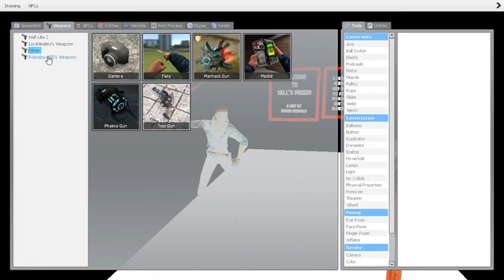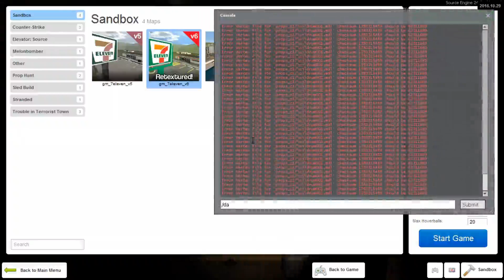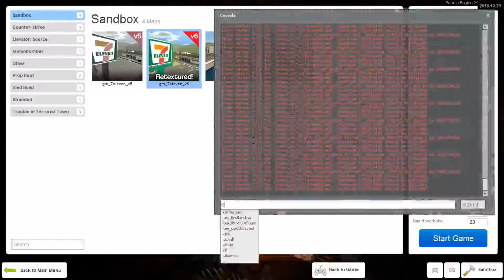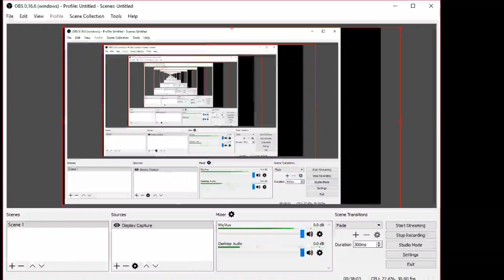Gmod horror map heart attacks and soiled pants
when you get bored one night and want to play a horror map with some friends. Since your here come like my shit on the social medias